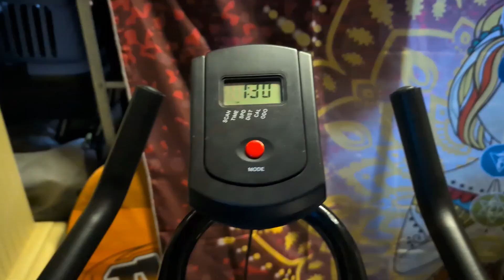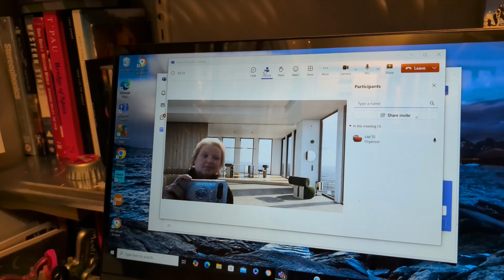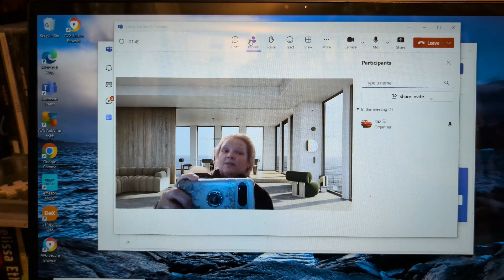05 11 2024 It's Bryan Adams's Birthday